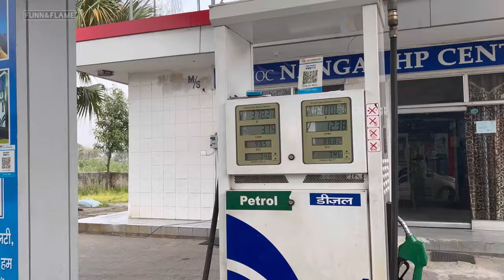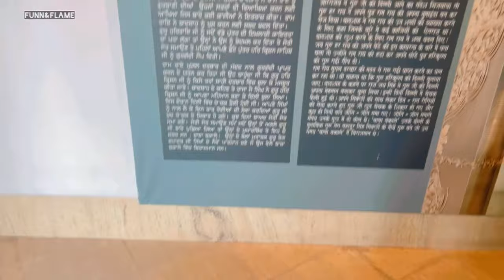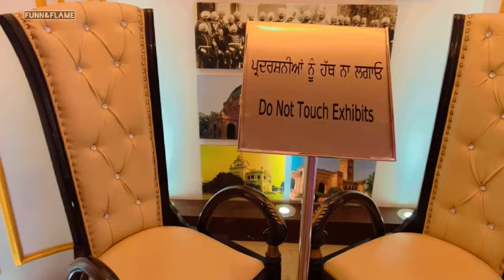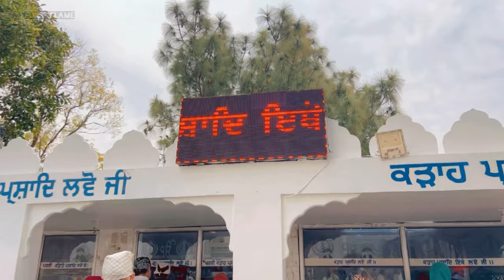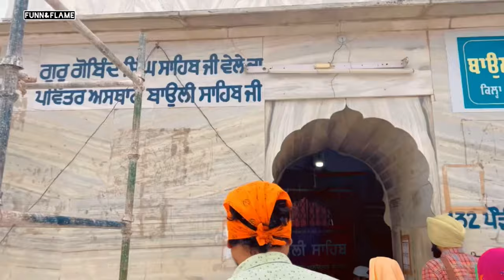Gurudwara Shri Anandpur Sahib / Virasat-e-Khalsa